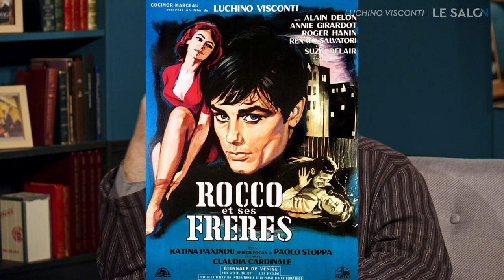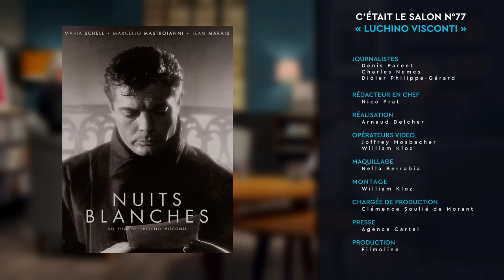Luchino Visconti : 5 films du maître italien décryptés.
Luchino Visconti est à l'honneur de ce nouvel épisode du Salon.

Invités : Denis Parent, Charles Nemes et Didier Philippe-Gérard

01:51 Senso
10:24 Nuits Blanches
27:09 Le Guépard
26:58 Ludwig le crépuscule des dieux
31:18 Le Cas du docteur Laurent (Jean-Paul Le Chanois)
47:46 L'Innocent